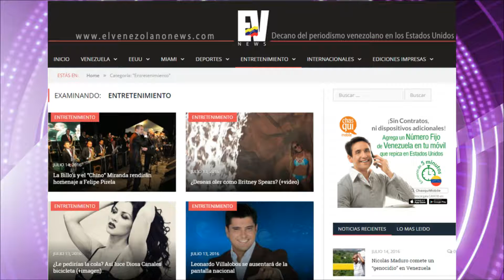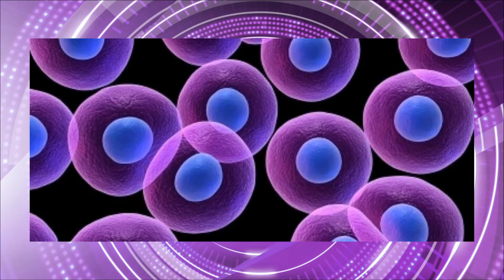Introducción y los vídeos mas chic en la web - Chic Magazine 14-07-2016 Seg. 01